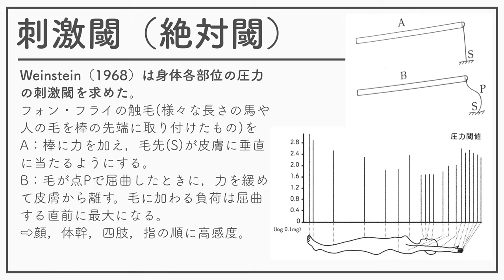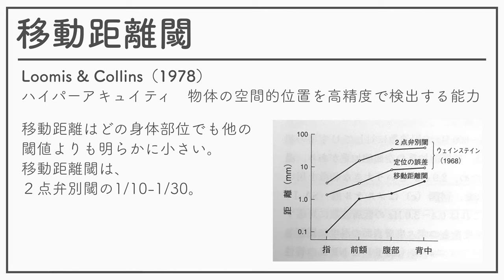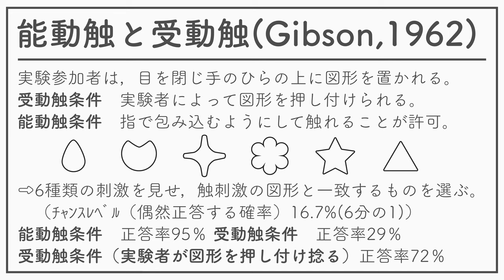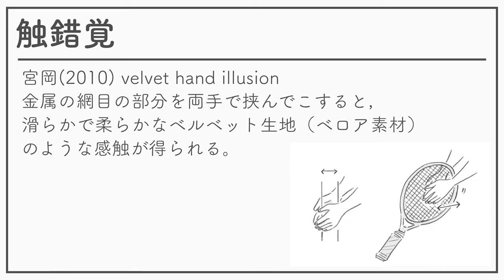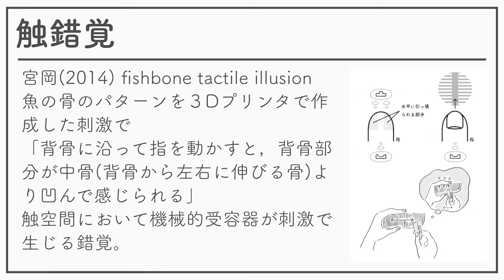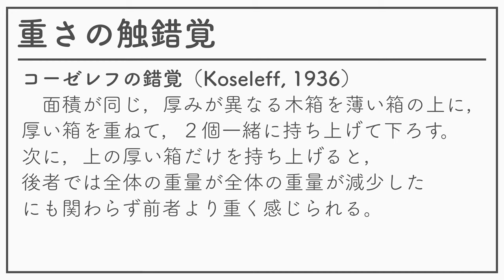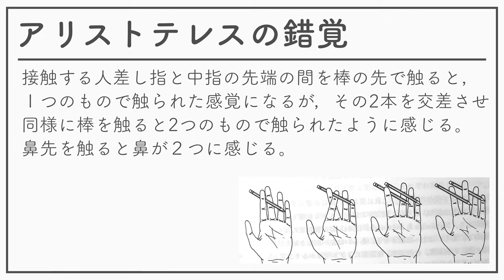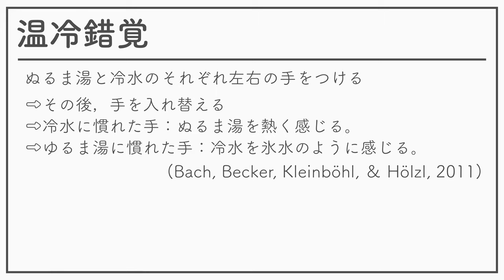感覚知覚心理学2 08ー触覚2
感覚知覚心理学2 08回ー触覚2の教材です。のんびり音声速度にしているので、適宜倍速再生・一時停止をしてください。